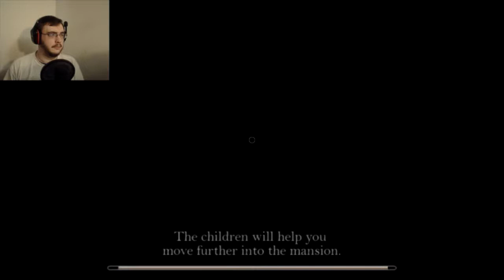LEADING THE BLIND | The Devil's Tuning Fork